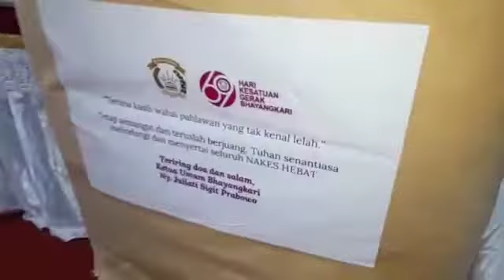Bakti Sosial HKGB ke 69 tahun 2021 ke Surakarta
Dalam Rangka Hari Kesatuan Gerak Bhayangkari Ke-69 Tahun 2021, pada hari Senin tanggal 12 Juli 2021 Ketua Bhayangkari Cabang Kota Surakarta Ny.Fatimah Ade Safrie beserta Pengurus Bhayangkari Cabang Kota Surakarta melaksanakan Kegiatan Bakti Sosial dengan menyalurkan bantuan dari Pengurus Pusat Bhayangkari di Aula Polresta Surakarta

Bantuan yang di berikan untuk Tenaga Kesehatan dan pasien covid-19 di RS dr.Moewardi Surakarta berupa:

1. Paket APD sebanyak 500 pcs
2. Masker sebanyak 40.000 pcs
3. Paket nasi kotak sebanyak 500 dus

Semoga dengan bantuan tersebut mampu menambah semangat para tenaga kesehatan dalam upaya penanganan Covid-19

Kegiatan ini dilaksanakan dengan tetap mematuhi protokol kesehatan yang ditetapkan pemerintah.